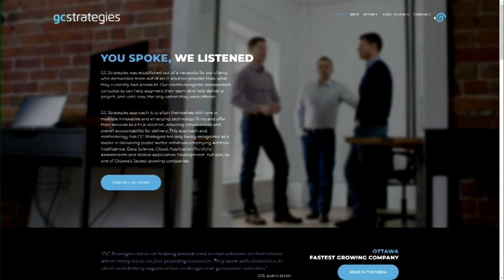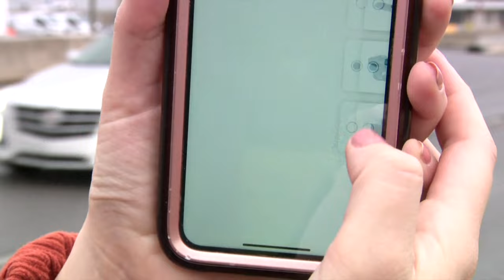Scandale ArriveCAN: Ottawa a stoppé les contrats avec la firme suspecte «par prudence» - reportage